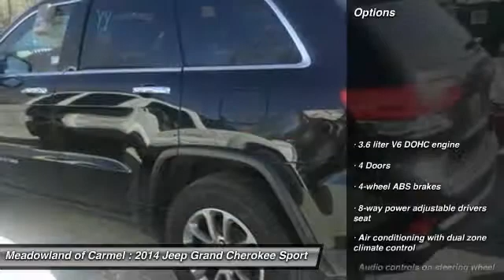2014 Jeep Grand Cherokee Carmel NY L0431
2014 Jeep Grand Cherokee Limited - $41455

Looking for the right car? Today could be your lucky day. With 14692 miles, this Black, 2014 Jeep Grand Cherokee equipped with Automatic transmission could be yours. Request more information and set up a test drive right away.